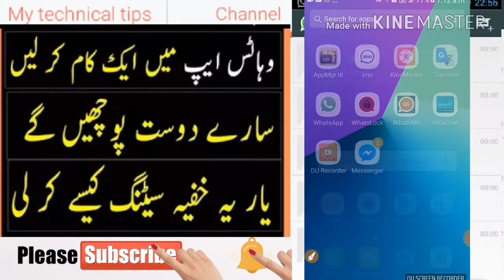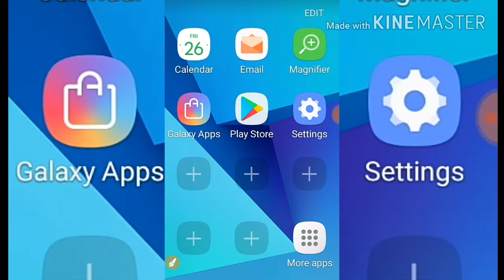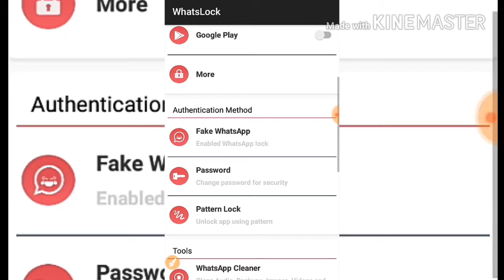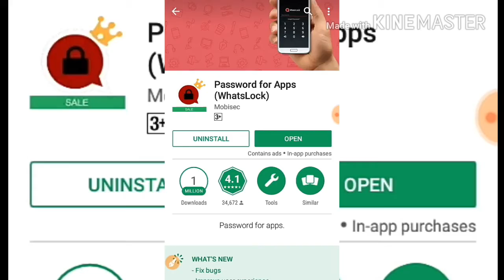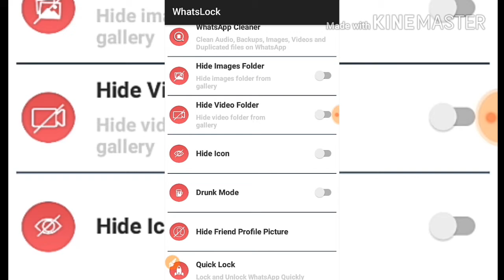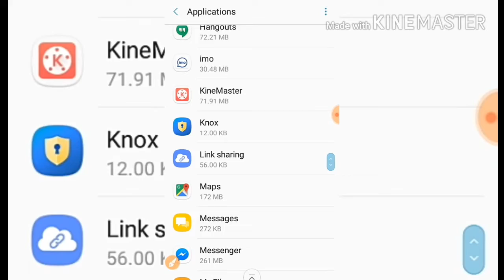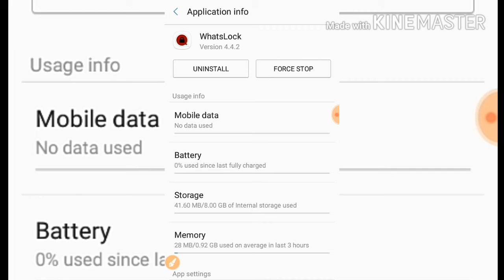Who Tu WhatsApp SUPER AMAZING NEW TRICK 2018 Urdu Hindi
Assalamu Alaikum my technical tips channel mai aap sab doston ko Khush Amma dead chata Hoon ummeed karta hun aap sab theek Honge

Link social media all

My Tutor account